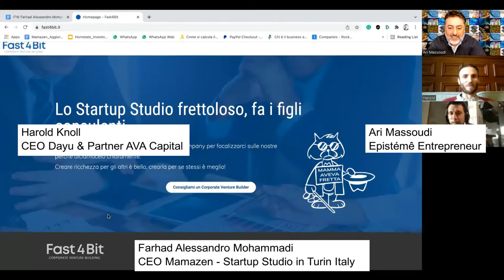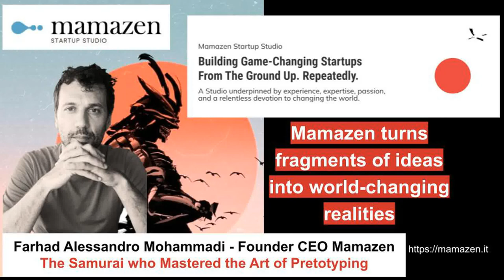ITW Farhad Alessandro Mohammadi - Founder CEO Mamazen - Startup Studio in Turin Italy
While surfing on Youtube in search of some gold nuggets, our attention were catched by the title of a TEDex video: «What is take to be a real entrepreneur». The guest on the stage was Farhad Alessandro Mohammadi sharing his exciting journey as entrepreneur. His story and anecdotes intrigued us and we decided to invite Farhad for long interview.

Farhad is a serial entrepreneur with over 12 years of experience in the digital field.
Previously managed Backeca.it internal and external sales team. He coordinated Glamoo.com sales team as Commercial Director (exit to Pagine Gialle). Former Co-Founder of Pony Zero, from zero to 6 million in annual revenues in 5 years (Exit 2018). A Business Angel, a member of Club degli Investitori and Toniic Investments.
He is also the Founder of Studiohub which is the largest European Startup Studio Network.
He also wrote a helpful and dense White Paper dedicated to Venture-Building (one of the few White Paper focused on this argument world-wide).

Farhad is the founder CEO of Mamazen, a startup studio based in Turin Italy. Mamazen is backed by IH1, an investment syndicate vehicule enabling business angels to take part of the Mamazen startup revolution.

Mamazen venture building thesis is that Future will be as a Service (FaaS), and digitalization will automatize and make many processes flawless. The pandemic has accelerated this path; habits are changing, and Mamazen’s startups are growing fast. Mamazen’s mission is to change the way of creating companies by automating processes to generate impact at scale. Mamazen team believes in democratizing assets through a SaaS approach using the power of data and machine learning to allow everyone to defend and grow their assets.

In this new episode of Epistémê Entrepreneur, discover the exciting journey of a bold entrepreneur. We will also talk about the business model and innovation model of Mamazen.

Co-Host of this episode:
Harold Knoll is a Sci-Tech curious and futurist, founder CEO of DAYU a longevity startup that ambitions to tokenize our genes! He is also Partner at AVA Capital, a dynamic business angel fund based in France.